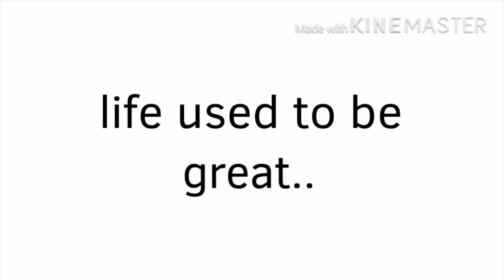The series // TRAILER!!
Get stick bugged